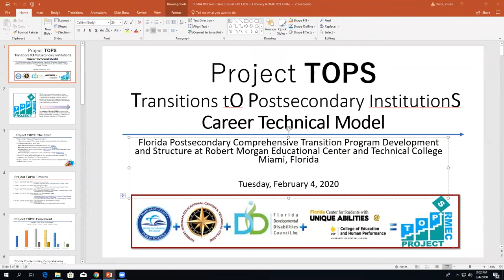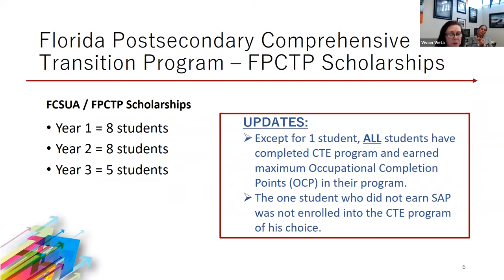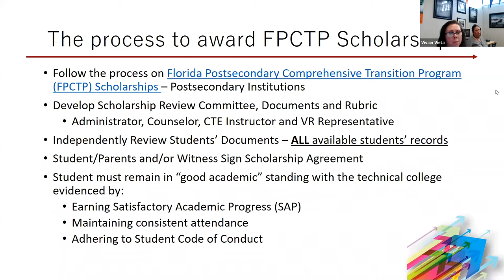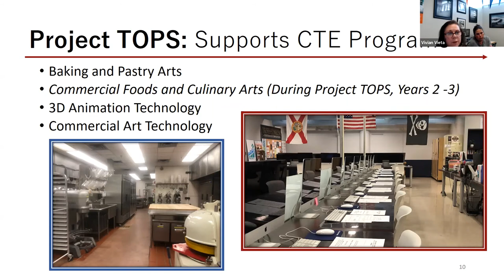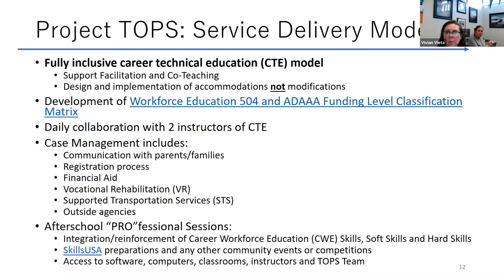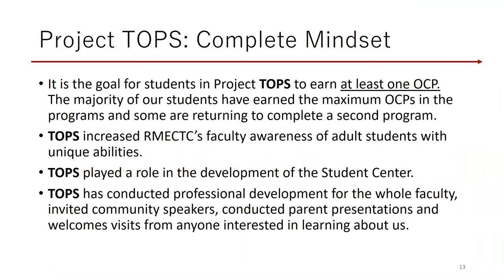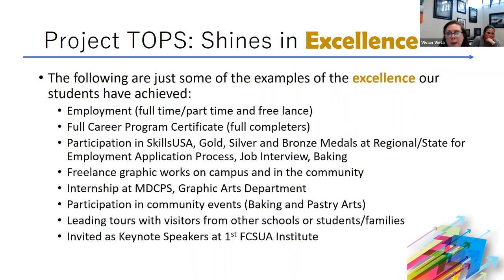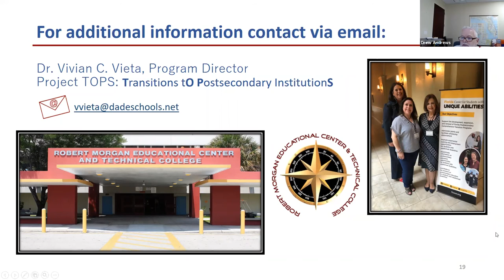Webinar: FPCTP Project TOPS at Robert Morgan Ed. Center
February's informational webinar invited Dr. Vivian Vieta and her team at Robert Morgan Educational Center and Technical College to talk about the approved Florida Postsecondary Comprehensive Transition Program (FPCTP) Project TOPS(Transition tO Postsecondary InstitutionS). Dr. Vieta and her team shared the beginning of the program with the Florida Developmental Disabilities Council grant, how they applied to the FPCTP Enhancement grant, received the CTP federal status, and how they reapplied to the FPCTP Enhancement grant for two additional years. They also described the programs supported by Project TOPS and how they deliver services to the students. The project has 24 total students this trimester.